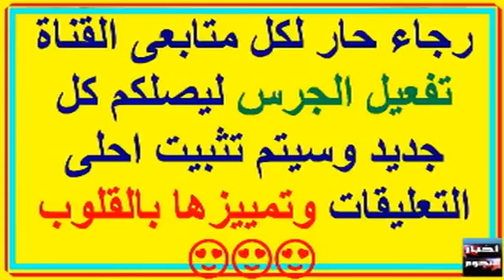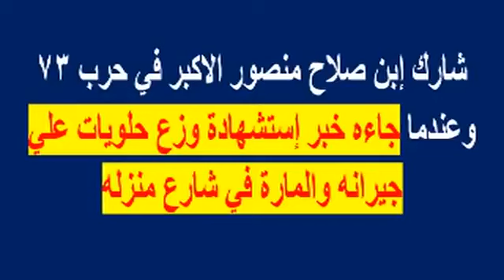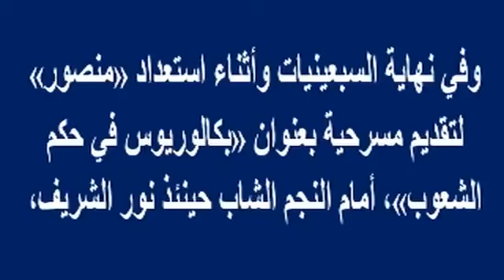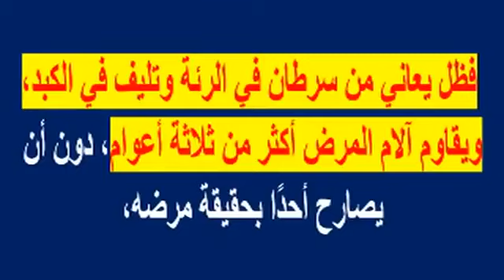بذكرى ميلاد صلاح منصور اليوم..وزع حلويات يوم رحيل إبنه وبكى بحضن السادات وأحرجه ..وضربه الجمهور مرة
صلاح منصور وزع حلويات يوم وفاة إبنه وبكى بحضن السادات وأحرجه ومعاناته وسبب وفاته | اخبار النجوم
صلاح منصور من مواليد (سنة 1923 في شبين القناطر) ووفيات (19 يناير 1979)، هو ممثل مصري اشتهر في فترة الستينات وقد عرف بأدوار الشر في السينما المصرية.
تخرج من معهد التمثيل عام 1947 بدأ حياته الفنية على المسرح المدرسي عام 1938 أثناء دراسته، عمل محررا في روزا اليوسف عام 1940 أسس المسرح المدرسي مع زكي طليمات كون من وملاء دفعته فرقه المسرح الحر عام 1954 أشترك في العديد من المسرحيات مثل " الناس اللي تحت "، " ملك الشحاتين "، " برعي بعد التحسينات "، " زقاق المدق "، " ياطالع الشجرة "، " رومولوس العظيم "، " زيارة السيدة العجوز "، شارك بالتمثيل في العديد من التمثيلايات والمسلسلات الإذاعيه، عام 1947 تمثيله سهرة بعنوان " شهر في الجنة "، بطولة نعيمه وصفي وزهرة العلا وأخرج للمسرح كثيرا من المسرحيات منها " عبد السلام أفندي "، " بين قلبين " أخرج للبرنامج الثاني للإذاعة عددا من الروايات والمسرحيات العالمية "شارك في الكثير من التمثيليات والمسلسلات التفزيونيه، اخرها المسلسل الديني على هامش السيرة. شغل منصب مستشارا، في إدارة التربية المسرحية بوزارة التربية والتعليم حتى وفاته، هو من الممثلين الذين إذدادو موهبه مع الزمن، وفي الستينات جسد أدوارا معقدة بالغه الأهمية، من الصعب ويمكن مشاهدته بقوة في " لن أعترف "، " الشيطان الصغير "، " أرمله وثلاث بنات "، " الزوجة الثانية "

جوائز
حصل على عدد من الجوائز التقديرية، أول جائزة كانت عام 1954 كأحسن ممثل مصري إذاعي في مسابقه في مسابقه أجرتها إذاعة صوت العرب.
عام 1963 على جائزة السينما عن دورة في فيلم " لن أعترف ".
جائزة أفضل دور الثاني في فيلم الشيطان الصغير .
وفي عام 1966 حصل على وسام العلوم والفنون من الطبقة الأولى في عيد ألفن.
حصل على جائزة الدولة التقديرية من أكادميه الفنون في أكتوبر 1978 في الاحتفال بالعيد الفني.
وفاته
نقل الي مستشفي العجوزة بعد ان اصيب بعديد الامراض التي حرص علي اخفاءها من أسرته.

يذكر أنه عندما كان علي سرير الوفاة وقبل وفاته بساعات دخل عليه أخيه جمال وطلب منه صلاح منصور أن يعيد له اداء دوره في فيلم هملد رغم مرضه. وفي صباح يوم الجمعة 19 يناير 1979 توفي في المستشفي العجوزه.

أعماله
الأفلام
1944: غرام وانتقام
1946: شهرزاد
1947: زهرة السوق
1948: اليتيمتين
1950: معلش يا زهر
1950: ظلموني الناس
1950: شاطئ الغرام
1950: ساعة لقلبك
1950: أمير الانتقام
1950: المليونير
1950: البطل
1950: الآنسة ماما
1950: أفراح
1951: ليلة الحنة
1951: في الهوا سوا
1951: حبيب الروح
1951: الصبر جميل
1952: آمال
1952: السماء لا تنام
1954: قلوب الناس
1955: جريمة حب
1960: وطني وحبي
1960: بداية ونهاية
1961: مع الذكريات
1961: لن أعترف
1962: شفيقة القبطية
1962: أنا الهارب
1962: اللص والكلاب
1963: القاهرة
1963: الشيطان الصغير
1964: سر أبو الهول
1964: أدهم الشرقاوي
1965: هارب من الأيام
1965: أيام ضائعة
1965: المستحيل
1965: تاكسي
1965: الاعتراف
1965: أرملة وثلاث بنات
1966: ثورة اليمن
1966: تفاحة آدم
1966: المراهقة الصغيرة
1967: ثمن الحرية
1967: العيب
1967: الزوجة الثانية
1968: مراتي مجنونة مجنونة مجنونة
1968: قنديل أم هاشم
1968: أيام الحب
1968: البوسطجي
1968: القضية 68
1968: 3 قصص
1969: أبواب الليل
1970: زوجة لخمسة رجال
1971: شيء في صدري
1971: البعض يعيش مرتين
1972: حكاية بنت اسمها مرمر
1972: عاشقة نفسها
1972: بيت من رمال
1972: أنف وثلاث عيون
1973: أبو ربيع
1974: العصفور
1976: الرسالة
1977: ليل ورغبة
1978: وراء الشمس
1978: الكلمة الأخيرة
1978: القطط السمان
1978: الأقمر
1979: يمهل ولا يهمل
1979: المغنواتي
1979: ابن مين في المجتمع
المسلسلات
1962: الحب الكبير
1967: بيار الملح
1968: لعبة الرجال
1969: الكنز
1969: جراح عميقة
1972: أشياء لا ننساها
1973: لعبة المصير
1978: رمضان والناس
1978: الضباب
1978: على هامش السيرة
1978: أفواه وأرانب
1978: أحلام الفتى الطائر
1979: طيور بلا أجنحة